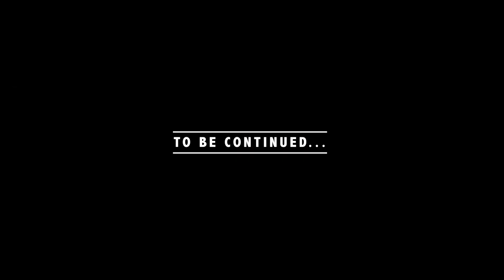My application for the GCN TECH PRESENTER role and teaser for the NEW OLD SCHOOL build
I applied for the GCN TECH PRESENTER role and also started building a new old-scool bike